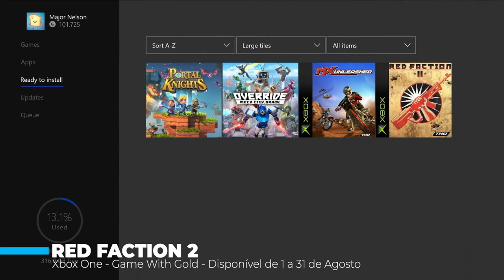Jogos Grátis Agosto - PS4 e Xbox One - PSN Plus - Games With Gold e GamePass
▶TITULO - Jogos Grátis Agosto - PS4  e Xbox One - PSN Plus - Games With Gold e Gamepass

Player, caso tenha alguma outra dúvida ou sugestão, deixe nos comentários abaixo!

00:31 - Games With Gold
03:35 - Game Pass
06:15 - PSN Plus

Jogos Game With Gold
Portal knights
Override Mech City Brawl
MX Unleashed

Jogos GamePass
Yakuza Kiwami 2
The Tourist
Nowhere Prophet
F1 2019

PSN Playstation Plus Agosto
Fall Guys

---MEU SETUP---
NoteBook Acer Nitro
16GB Ram DDR4